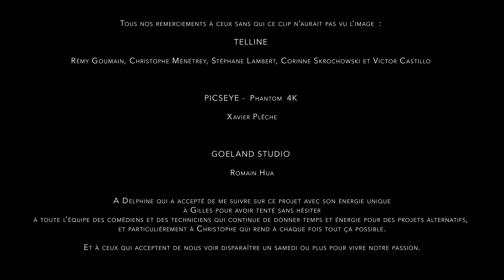DEMAGO - Toujours en équilibre (clip officiel)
DEMAGO - Toujours en équilibre - feat. Sandrine Monlezun (clip officiel)

Acteurs:

Guillaume Blanchard, Ophélie Lehmann, JP Chandler, Philippe Sivy, Laëtitia Lebacq, Jacques Trin, Delphine Ciavaldini, Shiraz Ode Pertev

1er assistant réalisation: Adan Akram

Chef opérateur: Christophe Grelié

Opérateur phantom: Barthélemy Despax

Assistante caméra: Fabienne Delaleau

Chef électricien: Jean-Sébastien Poüs

Machino: Benoit Morvan

Maquilleuse: Laura Trifan

Coiffeur: Denis Fischer

Assistante maquilleuse: Tracy Mouillefert

Production: DACOR Productions

Producteur: Gilles Commaille

Directrice de production: Manon Saide

Montage: Gwenaël Giard Barberin & Tomy Gury

Compositing: Laurenzo Massoni

VFX 3D: Romain Hua

Directeur de post production: Xavier Boutin

Remerciements:

TELLINE

Rémy Goumin, Christophe Ménétrey, Stéphane Lambert, Corinne Skrochowski, Victor Castillo

PICSEYE - Phanthom 4K

Xavier Plêche

GOELAND STUDIO

Romain Hua

DEMAGO

Maun & Bleach continuent à marquer leur différence dans l’univers de la chanson à textes, électrisée par un mélange radioactif de rock, hip-hop et électro.

Après un premier album, “Hôpital” (Hey Doc, Respirez, Joe, Hôpital...), salué par la critique, une tournée, et la série de concerts-événements accompagnés par l’orchestre philarmonique de Radio France à la salle Pleyel pour réinterpréter l’œuvre de Moussorgski en version rock, DEMAGO est de retour.

Plus mûr mais pas moins inspiré, enrichi de multiples collaborations, le groupe revient nous frapper « BatTement ».

Maun (voix, Beat maker) et Bleach (guitare & piano) continuent à marquer leur différence dans l’univers de la chanson à textes, électrisée par un mélange radioactif de rock et de hip hop.
Matière littéraire en fusion, modernité de la production, le tout servi par une interprétation hyper sensible…

DEMAGO entre en éruption.

Décalé. Divergent. Différent.

BOOKING:

Jean-Olivier BRUN 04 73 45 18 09
Sophiane Tour
11 rue Georges Clémenceau
63000 Clermont-Ferrand

Cyril CHAPLAULT
Chargé de diffusion & production
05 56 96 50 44 / 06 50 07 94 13
Ariane Productions
3, Rue Edgar Poe
33700 MERIGNAC

Paroles:

Toujours en équilibre,
Sur la ligne de fuite,
Toujours en équilibre
Au-dessus de mon vide

Toujours en plein soleil
Toujours à mi-parcours
À dévorer le ciel
À regretter le jour

Toujours à l'improviste,
Toujours plein d'ironie
Je suis né anarchiste
Dos tourné à la vie

J'ai dessiné, j'ai décliné
J'ai destiné, j'ai lésiné
Pour me dégager du vrai
Face à l’angoisse du vide…

Toujours en équilibre,
Je resterai un homme libre
Jusqu'au dernier moment

Je crache sur le pouvoir
Et ses lois sanguinaires
Je regarde ses doigts
Sur mon cou qui se serrent

Toujours en demi-teinte
Toujours à contre-jour
Les douleurs de l'étreinte
Et les cris de l'amour

J'ai seriné, j'ai lanciné
Je finirai carbonisé

Toujours en équilibre,
Toujours en équilibre
Toujours en équilibre

Je ne suis que mémoire
Un instant de hasard…
Toujours prêt à me suivre

Que la fin me délivre
Du regret d'être là
Descendu de ma croix
Toujours sur le qui-vive

Le poing serrant l'acier
Ces glaces à la dérive
N'auront pas de pitié
J'ai enchanté, j'ai déchanté

J'ai raisonné, déraisonné
j'ai trépané j'ai suturé
j'ai supputé sans m'arrêter
Toujours en équilibre

A dévorer le ciel